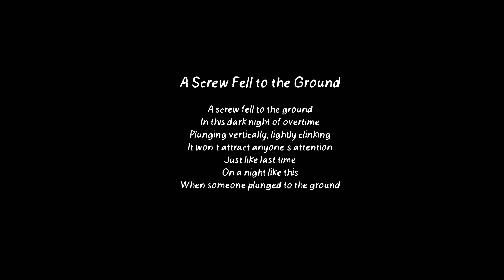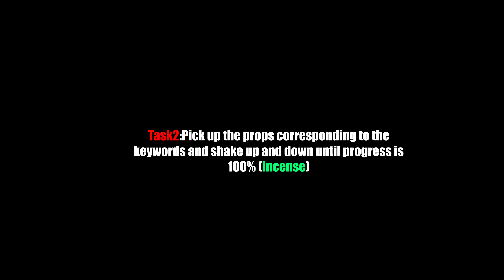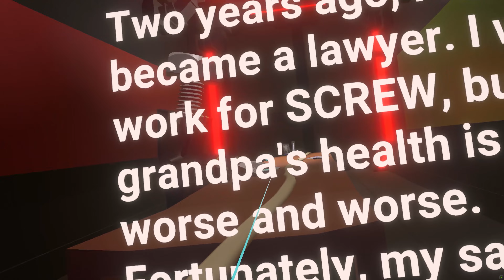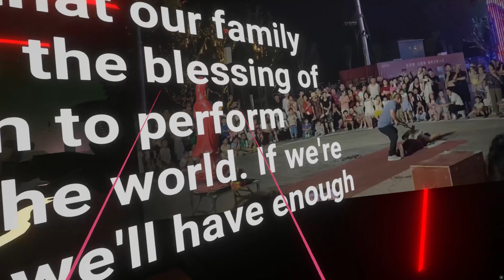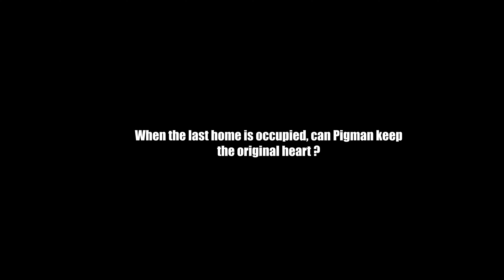SCREW ⁿ: My first VR Game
Are you ready to dive into the world of Stand Punk? Get ready to experience an exciting visual novel that will take you on a thrilling adventure through this unique and captivating universe. Join the characters on their journey and discover the secrets that lie within. Get ready for a ride you won't forget!